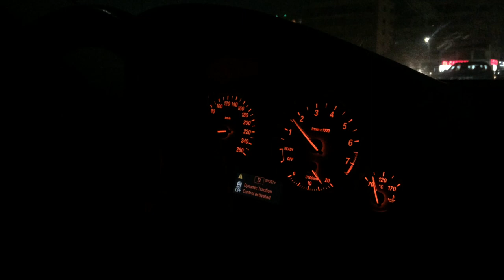Auto Performance Tuning Egypt